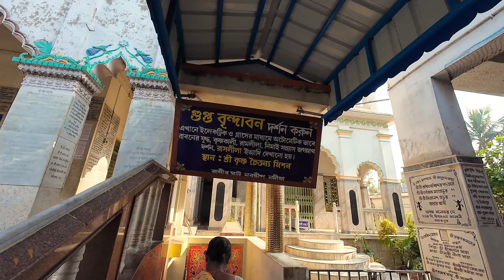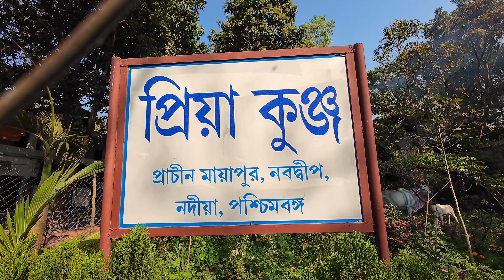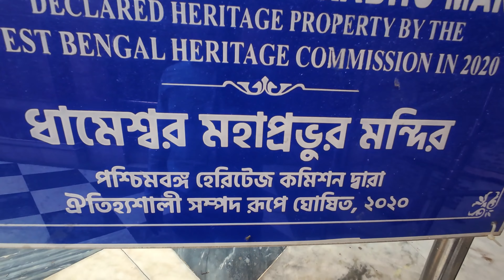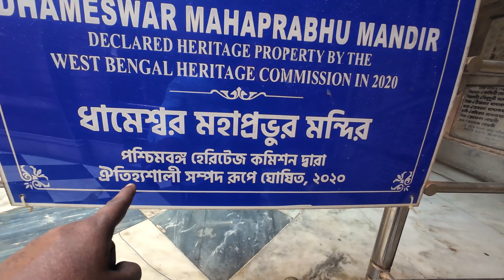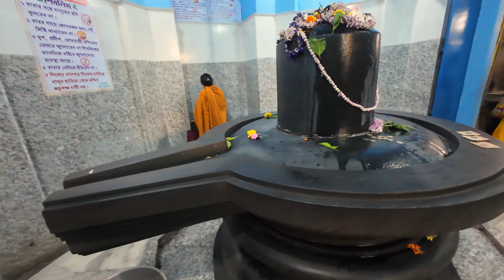470 টাকায় মায়াপুর থেকে নবদ্বীপ ভ্রমণ / Nabadwip tour 2024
470 টাকায় মায়াপুর থেকে নবদ্বীপ ভ্রমণ / Nabadwip tour 2024

আমার মায়াপুর ট্যুরের আজকের ভিডিওটি হবে মায়াপুর থেকে নবদ্বীপ দর্শন. আমরা আজকে ভিডিওতে পুরো নবদ্বীপ দর্শন করব এবং খুবই স্বল্প খরচে।

Today's video of my Mayapur tour will be Navadwip Darshan from Mayapur.  Today we will visit entire Navadwip on video and at very low cost.

Hello viewers, I am Haru my channel name is Traveller Haru. I make videos about travel and events. In my channel you will see videos of tours and travels. Besides, you will see long videos and short videos of moto blogging, bike ride. I go to All Places in Travel India and highlight the best places in Travel India by doing travel blogging. I present my videos through Bangla blog.

My blogging equipment=👇👇
Camera - DJI OSMO ACTION 4

Video editing device iPad 9 generation-on Flipkart

Editing phone -REALME 8 5G
Buying link Amazon-

kY